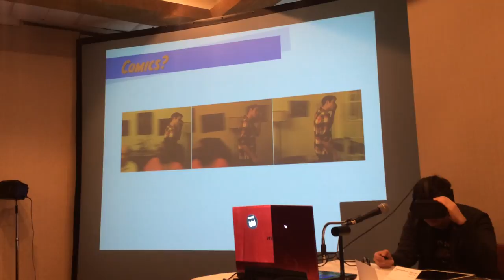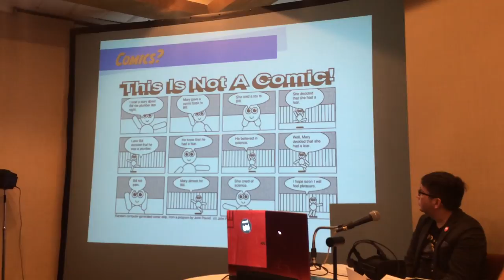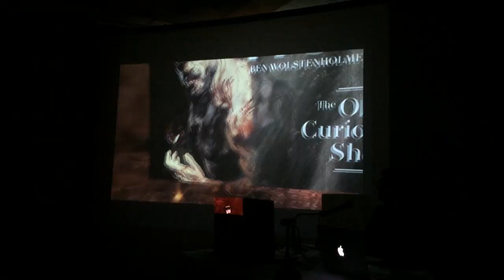Comic Storytelling (R)evolution – San Diego Comic Fest 2017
Rob Salkowitz, Anina Bennet, Paul Guinan and Madefire discuss the next (r)evolution in comic storytelling...motion books at San Diego Comic Fest 2017.